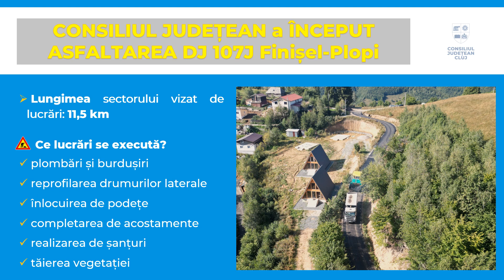Rezumatul saptamanii 4 - 8 septembrie 2023